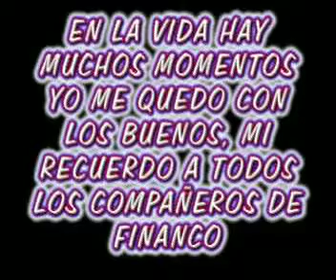CENA FINANCO NAVIDAD 1993 2 PARTE